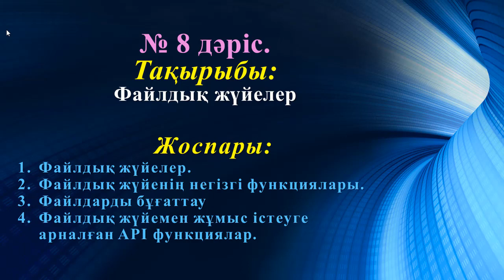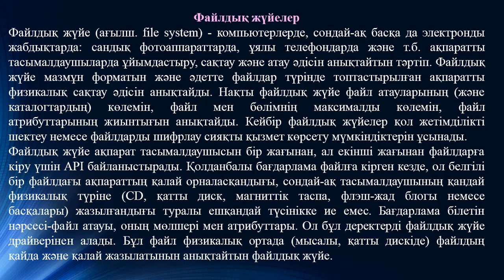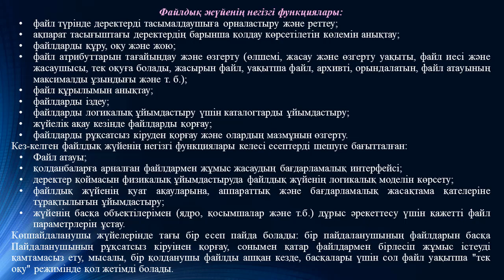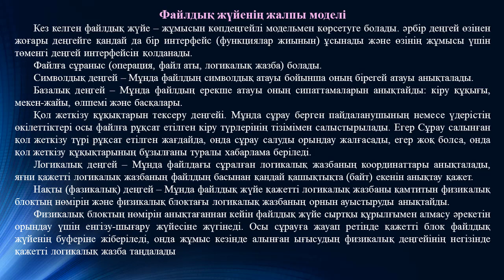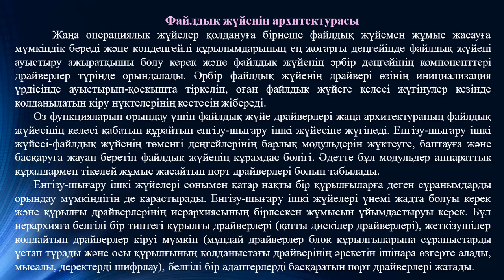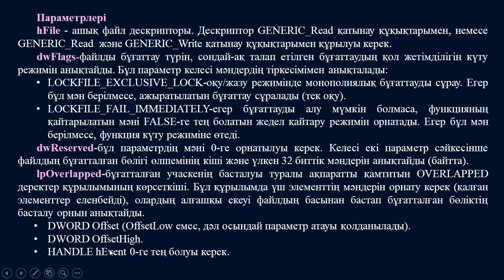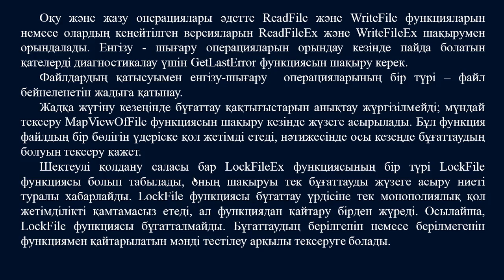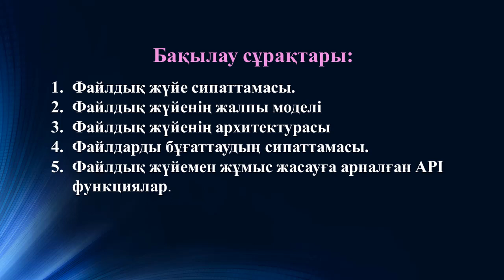Ермагамбетов Т.К. Жүйелік бағдарламалау. 8 дәріс .Файлдық жүйелер